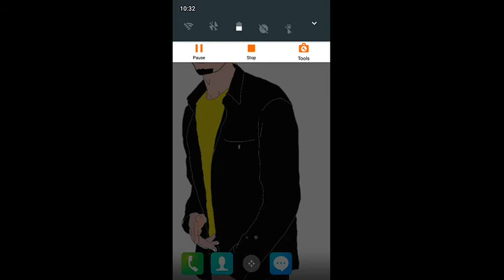bayern munich 2-0 Atlethico madrid (highlight)